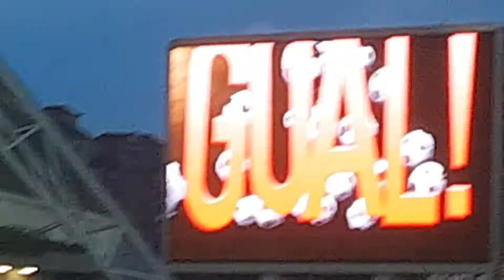Young Lions and Home United squabble after 1-1 equalizing goal at extra time - 23 June 2018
Venue National Stadium SG - Kick off 5.30pm